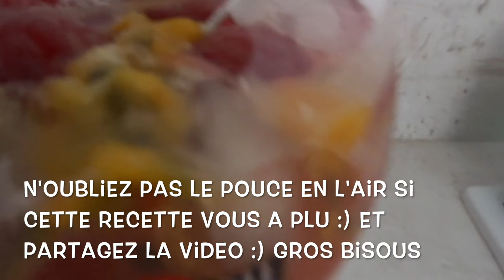Boisson rafraîchissante ! 100% naturelle ! Mocktail Framboise Passion Menthe 😋 👍🏻 sans alcool!